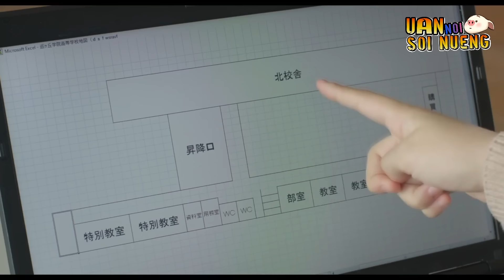กฏการเอาชีวิตรอด คือห้ามออกนอกโรงเรียน! | สปอยล์หนัง School-Live! (2019)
Movie : School-Live! (2019)
Director : Issei Shibata
Writer : Sadoru Chiba | Norimitsu Kaiho | Issei Shibata
Stars : Nanami Abe | Honora | Daichi Kaneko

School-Live (2019) ภาพยนตร์สยองขวัญแนวซอมบี้เรื่องใหม่ล่าสุดจากประเทศญี่ปุ่น ที่ดัดแปลงมาจากมังงะสุดหลอกลวงแห่งปีที่มีชื่อไทยสุดน่ารักว่า "โรงเรียนของเราน่าอยู่" ทั้งลายเส้นของตัวละครสุดแอ๊บแบ๊ว ชื่อเรื่องสุดสดใส แต่ทว่ากลับมีเนื้อหาที่ค่อนข้างหนักและรุนแรง school-live ได้บอกเล่าถึงชีวิตของเด็กนักเรียนสาว 4 คนกับคุณครูประจำชั้นของพวกเธอ ที่ได้อาศัยอยู่ร่วมกันในรั้วของโรงเรียนมัธยม โดยที่พวกเธอมีกฎที่ตั้งขึ้นด้วยกันว่า "ห้ามออกนอกโรงเรียนโดยเด็ดขาด" ก่อนที่ตัวหนังจะมาเฉลยให้คนดูได้รู้ความจริงว่ากฏนี้พวกเธอไม่ได้ตั้งกันขึ้นมาเล่นๆ เพราะด้านนอกของทั้งโรงเรียนหรืออาจจะทั้งประเทศญี่ปุ่น กำลังถูกเชื้อไวรัสซอมบี้ระบาด และตอนนี้นอกจากพวกเธอ ทุกคนภายในโรงเรียนก็ติดเชื้อซอมบี้ไปหมดแล้วด้วย ทำให้ทุกคนต้องเอาชีวิตรอดผ่านไปให้ได้ในแต่ละวัน ท่ามกลางดงซอมบี้ของเพื่อนฝูงที่ครั้งหนึ่งเคยได้ร่วมสุขร่วมทุกข์กันมา...